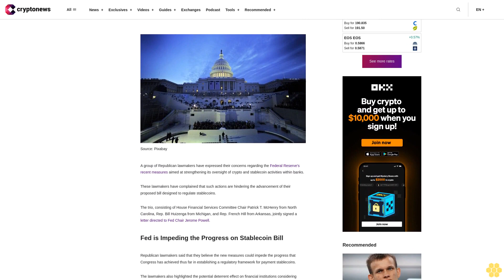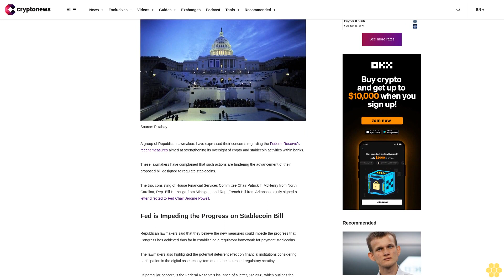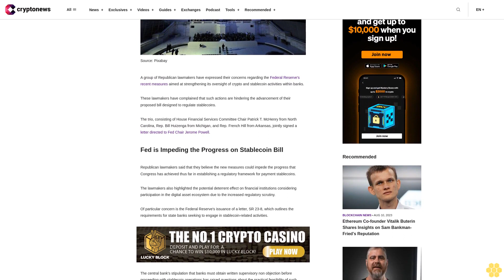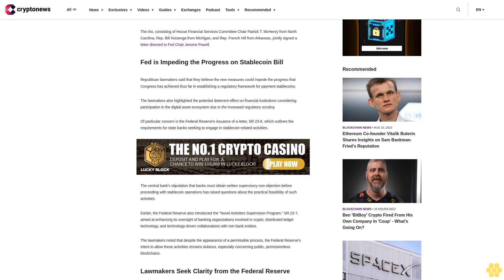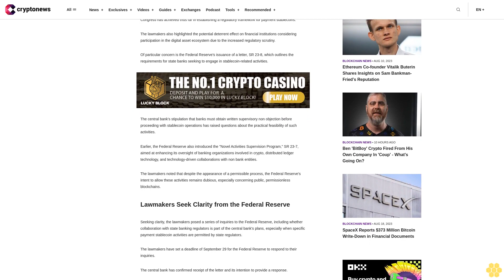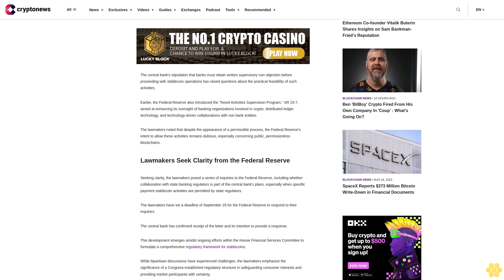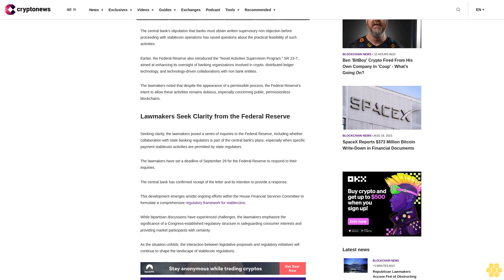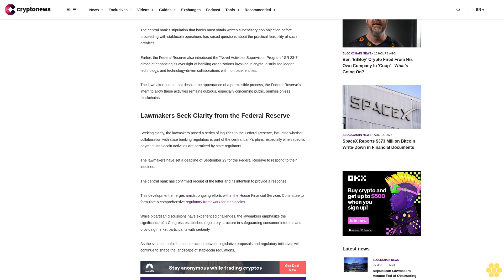Republican Lawmakers Accuse Fed of Obstructing Advancements on Stablecoin Bill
A group of Republican lawmakers have expressed their concerns regarding the Federal Reserve's recent measures aimed at strengthening its oversight of crypto and stablecoin activities within banks.

These lawmakers have complained that such actions are hindering the advancement of their proposed bill designed to regulate stablecoins.

The trio, consisting of House Financial Services Committee Chair Patrick T. McHenry from North Carolina, Rep. Bill Huizenga from Michigan, and Rep. French Hill from Arkansas, jointly signed a letter directed to Fed Chair Jerome Powell.

Fed is Impeding the Progress on Stablecoin Bill.

Republican lawmakers said that they believe the new measures could impede the progress that Congress has achieved thus far in establishing a regulatory framework for payment stablecoins.

The lawmakers also highlighted the potential deterrent effect on financial institutions considering participation in the digital asset ecosystem due to the increased regulatory scrutiny.

Of particular concern is the Federal Reserve's issuance of a letter, SR 23-8, which outlines the requirements for state banks seeking to engage in stablecoin-related activities.

The central bank's stipulation that banks must obtain written supervisory non objection before proceeding with stablecoin operations has raised questions about the practical feasibility of such activities.

Earlier, the Federal Reserve also introduced the "Novel Activities Supervision Program," SR 23-7, aimed at enhancing its oversight of banking organizations involved in crypto, distributed ledger technology, and technology-driven collaborations with non bank entities.

The lawmakers noted that despite the appearance of a permissible process, the Federal Reserve's intent to allow these activities remains dubious, especially concerning public, permissionless blockchains.

Lawmakers Seek Clarity from the Federal Reserve.

Seeking clarity, the lawmakers posed a series of inquiries to the Federal Reserve, including whether collaboration with state banking regulators is part of the central bank's plans, especially when specific payment stablecoin activities are permitted by state regulators.

The lawmakers have set a deadline of September 29 for the Federal Reserve to respond to their inquiries.

The central bank has confirmed receipt of the letter and its intention to provide a response.

This development emerges amidst ongoing efforts within the House Financial Services Committee to formulate a comprehensive regulatory framework for stablecoins.

While bipartisan discussions have experienced challenges, the lawmakers emphasize the significance of a Congress-established regulatory structure in safeguarding consumer interests and providing market participants with certainty.

As the situation unfolds, the interaction between legislative proposals and regulatory initiatives will continue to shape the landscape of stablecoin regulations.